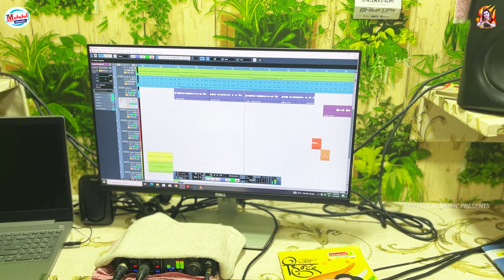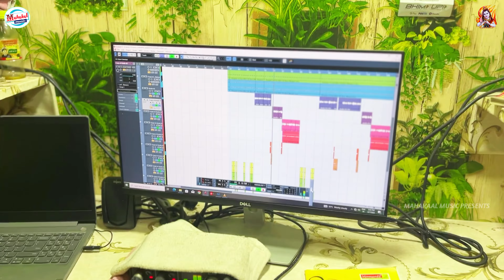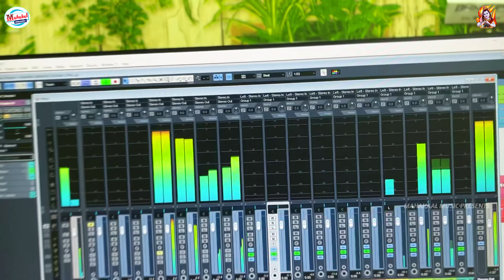chhathpujasadsong | देले बिया धोखा हे छठी मईया | amrishlalyadav | Dele Biya Dhokha He Chhathi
2024 chhath geet bhojpuri song,
bhojpuri chhath geet 2024,
chhath geet bhojpuri song 2024,
chhath geet bhojpuri mein 2024,
chhath ke geet chahie 2024 ke,
2024 ka chhath puja gana chahie,
chhath wala gana chahie 2023,
chhath wala gana chahie 2023 ka,
chhath puja ke geet chahie 2023 ka,
chhath geet 2023 dj song,
chhath ke gana 2023 dj,
chhath puja gana 2023 dj,
chhath gana 2023 dj,
chhath ke gana 2023 dj mein,
chhath gana 2023 dj song,
chhath geet 2023 ke dj,
chhath ke geet dijiye 2023 ke,
dj chhath geet 2023,
chhath puja geet dj 2023,
chhath ke geet dj mein 2023 ke,
2023 ka chhath geet dijiye,
chhath ke geet 2023,
cheat geet 2022,
foti foti chhath song,
chhath geet gana 2023,
2023 ke gana chhath geet,
2023 ka chhath geet khesari lal yadav,
pawan singh ke chhath geet 2023,
pawan singh ke new chhath geet 2023,
shilpi raj ka chhath geet 2023,
pramod premi ke chhath geet 2023,
latest chhath geet 2023,
chhath gana 2023 khesari lal yadav,
chhath geet 2023 mein,
chhath puja ka gana 2023 mein,
chhath maiya geet 2023,
maithili chhath geet 2023,
chhath puja ke geet 2023 mein,
chhath gana 2023 ke dj mein,
chhath ke gana mp3 2023,
chhath puja gana mp3 2023,
chhathi mai ke geet 2023,
new chhath geet 2023 ka,
naya chhath geet 2023,
2023 ki chhath puja ke geet,
2023 ka chhath geet video,
2023 ka chhath puja geet video,
chhath geet 2023 wala,
chhath puja gana 2023 wala,
chhathi mai ke gana 2023 wala,
chhath puja wala geet 2023,
chhath puja ka gana 2023 wala,
chhathi mai wala gana 2023,
chhath ke gana 2023 wala nayaka,
chhath wala geet 2023,
chhath 2023,
chhath ka geet 2023,
2022 ke chhath geet,